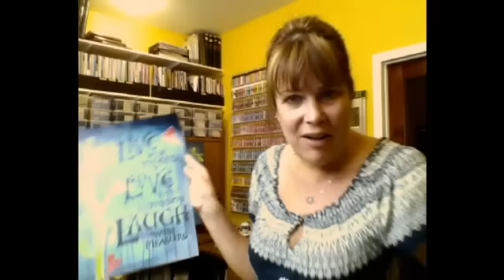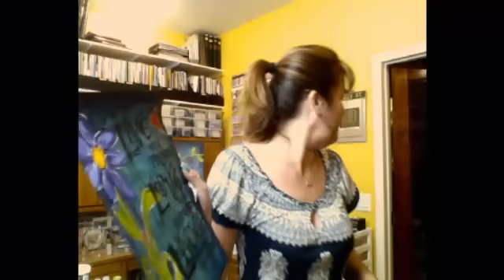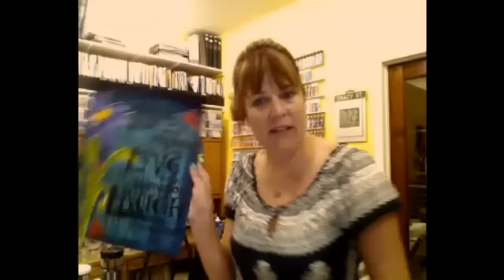Mixed Media Monday 9/15/14 with Tracy Weinzapfel - Live, Lov